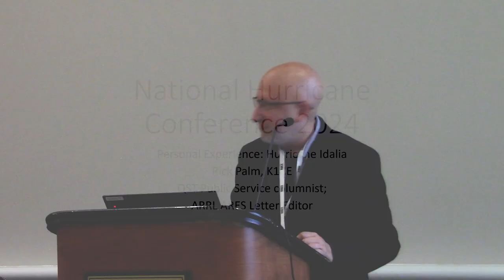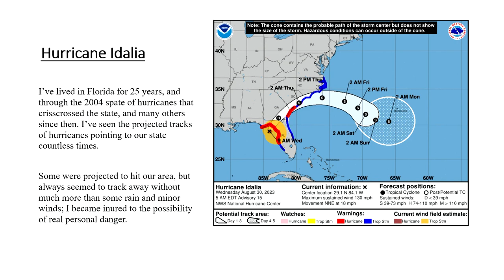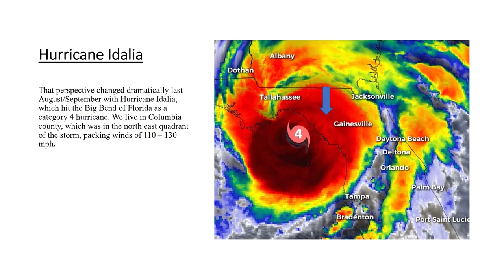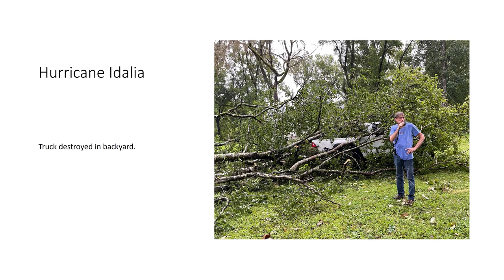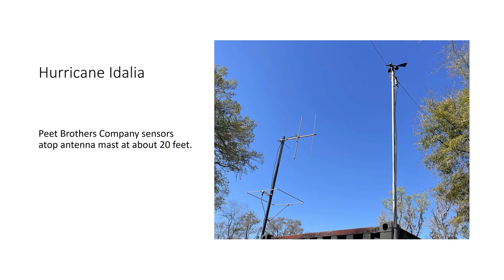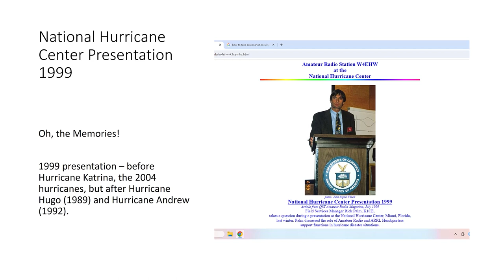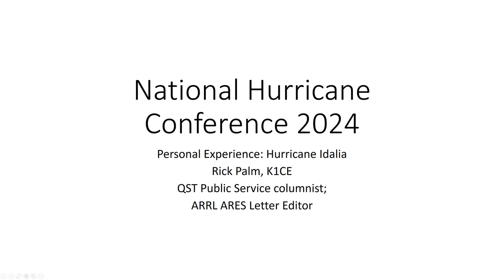2024 National Hurricane Conference Part - 8 of 8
2024 National Hurricane Conference Part - 8 of 8
Amateur Radio Workshop
Held at the Rosen Center Hotel in Orlando, Florida

Rick Palm, K1CE, ARRL ARES E-Letter Editor, will present on his personal Hurricane Idalia experience.

This presentation was attended by amateur radio operators and the general public.